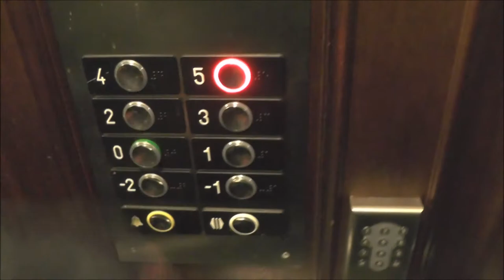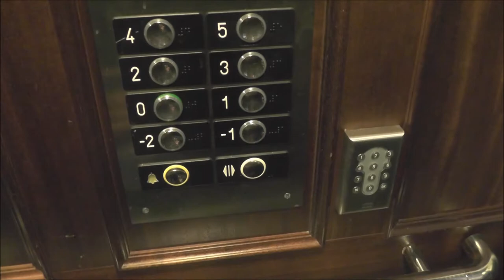St Eriks Hiss (MB. OTIS) Traction elevator @ Holländargatan 13, Stockholm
Manufacturer:
Installation year:
Current moderniser:
Latest modernisation year:
Serial Number:
Capacity: _Kg (_lbs.) - _ Persons
Floors: _ =